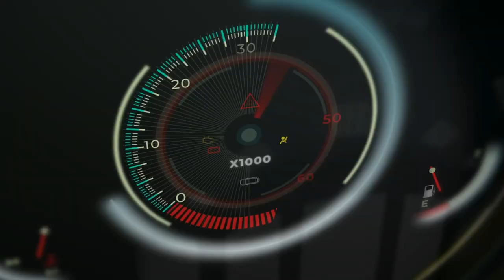Schritt für Schritt Anleitung für ein Tanksanierung. In 3 Schritten zum rostfreien Tank!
In diesem umfassenden Tutorial zeigen wir Ihnen jeden Schritt der professionellen Tanksanierung. Egal, ob Sie Anfänger oder erfahrener Heimwerker sind, mit dieser detaillierten Anleitung werden Sie zum Tanksanierungs-Profi. Wir verwenden dabei unsere bewährten FERTAN Produkte, um Ihnen die bestmöglichen Ergebnisse zu garantieren. Begleiten Sie uns auf dieser spannenden Reise von der Entrostung bis hin zur Beschichtung des Tanks!